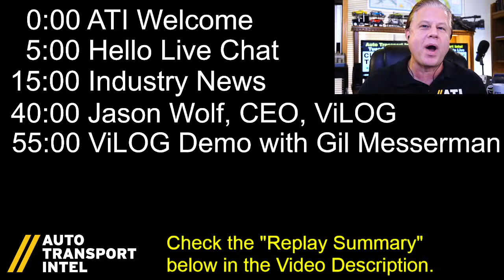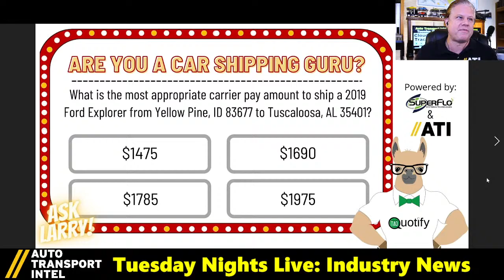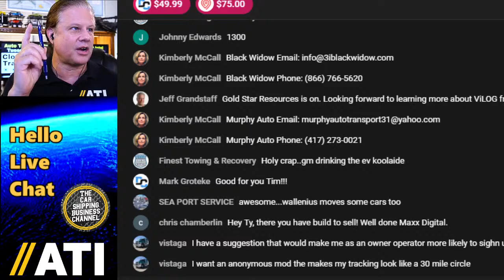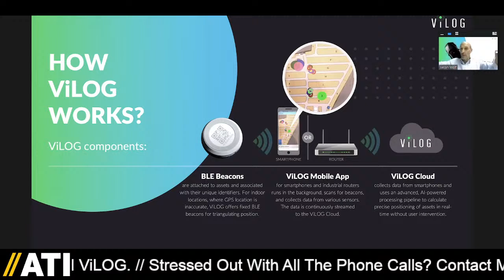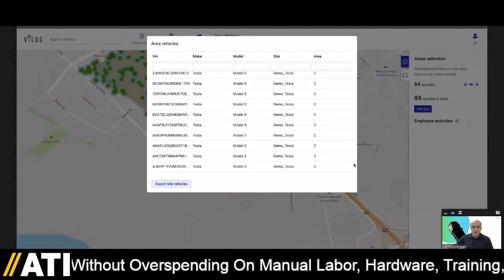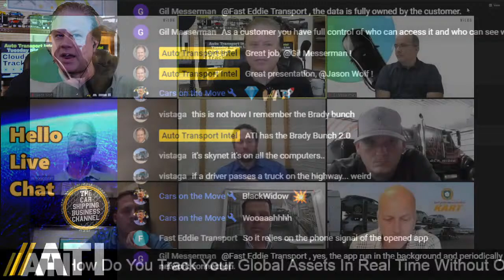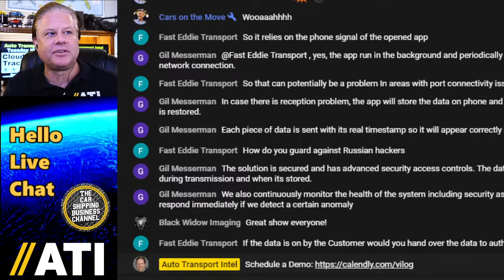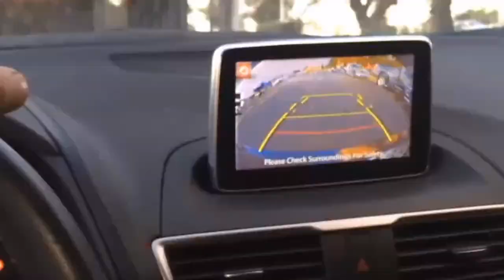ViLOG Virtual Logistics: Cloud-Based, Vehicle & Fleet Tracking System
0:00 ATI TNL Show 198 Start. Need A Better Finished Vehicle Logistics Tracking System?
8:28 National Vehicle Transporters Alliance. Carriers sign up at
9:28 Hello Live Chat: Join The ATI Community. Promote your car shipping service & routes.
14:58 Work Smarter with Dispatch Center by SuperFlo Systems
17:09 Industry News: This Week In Car Shipping. (Auto Transport Business Now).
23:20 Are You A Car Shipping Guru? ASK LARRY
28:55 Automated Vehicle Imaging by Black Widow
29:56 Murphy Auto Transport Dispatching
32:12 More Automotive Industry News: EV, Chip Shortage, Acquisitions, & Vehicle Logistics.
39:54 ViLOG Vehicle Tracking, Virtual Logistics, & Asset Management
41:15 Please Welcome Jason Wolf, CEO, and Gil Messerman, CTO, of ViLOG
48:10 Jason Wolf, CEO, ViLOG Vehicle Logistics Information Presentation
1:20:42 ViLOG Virtual Logistics: Live Software Demo presented by Gil Messerman, CTO, ViLOG.
1:29:25 Vehicle Tracking Discussion Panel w/ Jeff, Matt, Jason, Joel, Rocky, and Hendrik.
1:37:45 From vehicle pickup, delivery, yard management, and shipping, how does ViLOG work?
1:46:15 How are dormant vehicles and cars located beyond live data points tracked virtually?
1:54:25 ViLOG removes the time and cost of manual labor, hardware, training, and installation.
2:05:48 Why are 5,000 cars harder to track than a million Amazon boxes? Great quote from Matt!
2:15:10 Thank You, Jason, Gil, Matt, Rocky, Jeff, Joel, Jason, and Hendrik, for this panel.

⭐ ViLOG VEHICLE TRACKING & VIRTUAL LOGISTICS
How Do You Track Your Global Assets In Real Time Without Overspending On Manual Labor, Hardware, Training, & Installation? What If There Was An Easy, Virtual Solution That Integrates Into Your Current Workflow - Providing A Digital Overview Of What You See Now, And What's Happening Next? Good News. It's Called ViLOG.

MANY THANKS TO OUR FINISHED VEHICLE LOGISTICS DISCUSSION PANEL
Matt Landstra, Jack Cooper
Jason Hauk, Black Widow Imaging
Rocky Loessin, Trinity Rail
Joel Hauk, Poage Chevrolet
Jeff Grandstaff, Gold Star Resources,
and Hendrik Saar, KART Group.

BLACK WIDOW IMAGING
Car Dealers, Auto Auctions, & Automakers need high-quality vehicle images fast. to schedule a live demo.

JOIN (NVTA) National Vehicle Transporters Alliance

Advanced Auto Transport Load Board and Car Hauling TMS.

In a global and complex environment providing transportation and logistics between AUTOMAKERS, AUTO AUCTIONS, CAR DEALERS, REPOSSESSORS, TERMINALS, PORTS, RAILYARDS, and PRIVATE INDIVIDUALS, CAR SHIPPING COMPANIES perform a unique service that requires hundreds of moving parts and thousands of different people. How has your car shipping business changed?

✅ READY FOR PRIME TIME? If you're a Car Dealer, Auto Auction, or Car Shipping Business ready for a live interview on Cars On The Move with Ty & Jay, please call Ty at . It's time to promote your company with content and community.